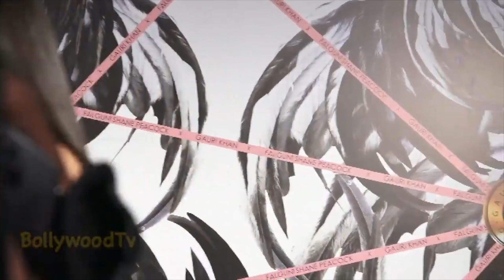Malaika Arora Spotted During Yoga and Gym Session